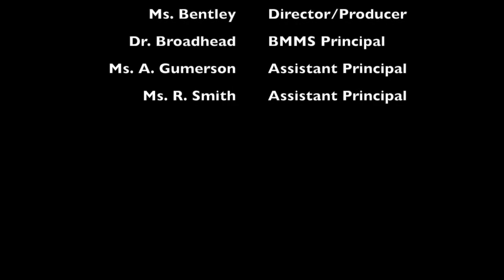BBN 21-22EP:117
Good Morning Broncos!